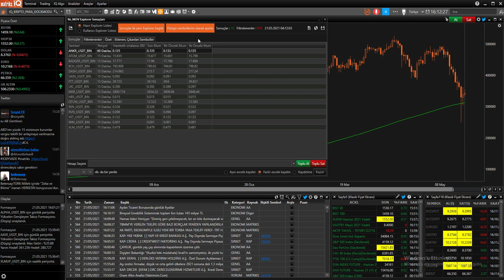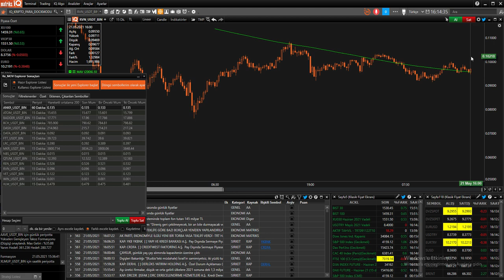Matriks IQ ile Hareketli Ortalamaya Re-test Edenleri Tarama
Merhabalar, matriks IQ ile seçtiğiniz hareketli ortalamaya mumların kapanışlarını baz alarak retest etmiş olan enstrümanları tarar ve listeler.
Matriks IQ'da günlük mum kapanışları saat 00:00'da yapılıyor ve bu yüzden saatlik periyotun üstündeki periyotlarda hangi taramayı yaparsanız yapın gerçek değerler gelmeyecektir. Stratejilerde, backtestlerde ve explorer'da saatlikten büyük periyotlarda tarama yapmak ( 3 saatlik hariç, çünkü 3 saatlik mum kapanışları doğru sonuç çıkarır. matriks ile gerçek kapanış arasında 3 saat olmasından dolayı ) hatalı sonuçlar çıkarır. Matriks bu durumu düzelteceğini iletti. Güncelleme gelene kadar uzun periyotlarda tarama yapmayıp strateji geliştirmeyeceğim.